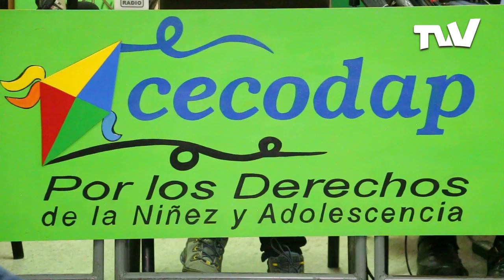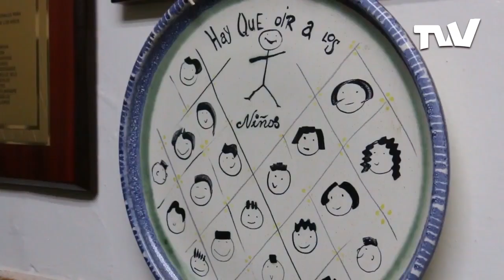1.484 Niños y adolescentes murieron violentamente durante 2018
1.484 niños, niñas y adolescentes murieron durante el año 2018 en condiciones violentas, así lo reflejó el informe “somos noticia” presentado por Cecodap, el Observatorio Venezolano de Violencia y otras organizaciones independientes. Entre los datos más alarmantes estuvo el incremento de asesinatos de menores por supuesta resistencia a la autoridad.